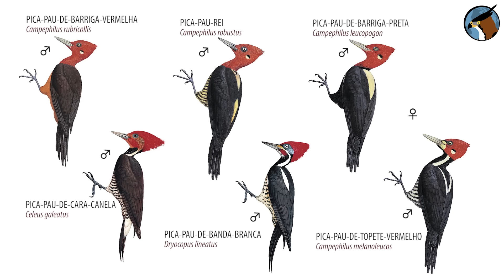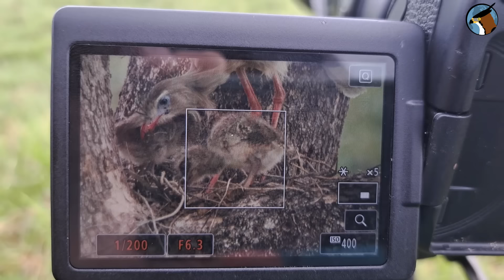AVES no PANTANAL: PASSARINHANDO em uma FAZENDA no Pantanal | Gralhas, araras, seriemas e mais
Aves selvagens em uma Fazenda Pantaneira!
Neste vídeo, realizamos uma expedição em uma fazenda no Pantanal Sul-Mato-Grossense, onde registramos mais de 200 espécies diferentes de aves, incluindo algumas surpresas escondidas na vegetação. Descubra as variadas espécies e aves que habitam os campos e matos de uma fazenda do pantanal, desde garças, gaviões, acauãs, seriemas até corujas florestais pouco avistadas.

Dentre os destaques do vídeo, encontramos a coruja jacurutu cantando em lua cheia. Pica-pau-de-barriga-preta, ave rara no Brasil, típica do chaco. Gralhas interangindo com antas, muitas aves saciando a sede no bebedouro do gado, e muito mais!

Expedição em uma Fazenda Pantaneira